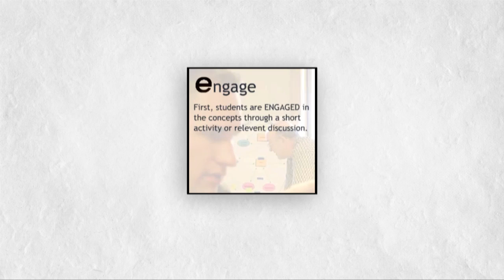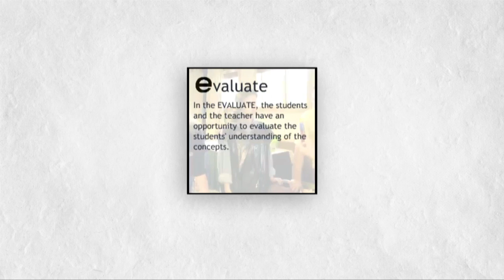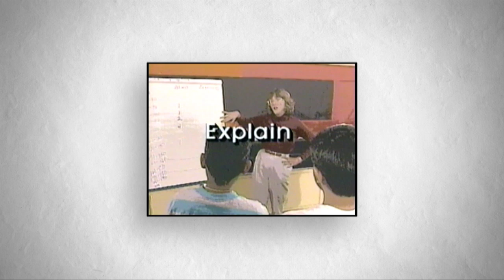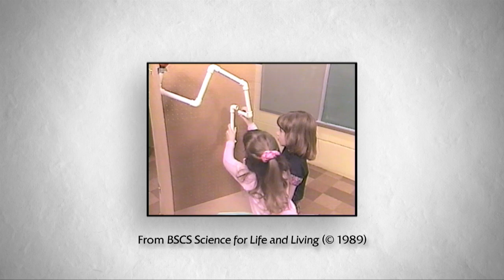BSCS On Topic: The BSCS 5E Instructional Model (Part 1): Creating the 5E Model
How did the BSCS 5Es come about? And when?